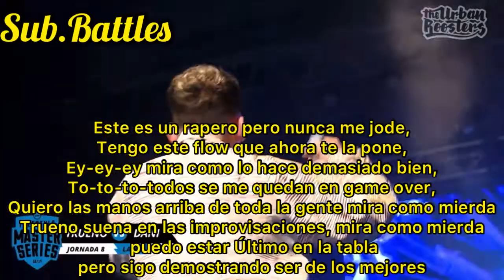MINUTAZO SUBTITULADO DE TRUENO vs DANI- FMS ARGENTINA 2018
Hola, somos Sub.Battles! Solo queremos que ustedes disfruten de las batallas subtituladas.
Cualquier error de subtitulado por favor comenten
O alguna batalla suya o que quieran que subamos